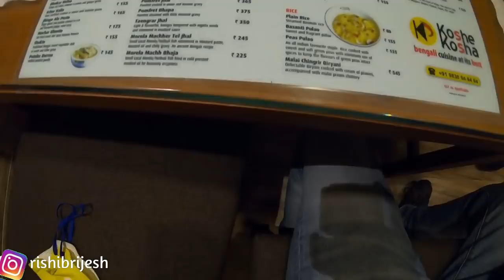Ilish Fish curry|| Koshe kosha siliguri |Coronation Bridge | Bengali thali | siliguri food vlogs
travel india with rishi , traveller rishi

1.My mobile
2. My dslr camera
3. my tri pod
4.My mic

Siliguri is a city in the northeast Indian state of West Bengal. It sits in the foothills of the Himalayas, surrounded by tea gardens. It’s home to the North Bengal Science Centre, with its digital planetarium and model T. rex. To the east is leafy Surya Sen Park, named after an independence activist, and the huge, white-domed ISKCON Temple. Farther north, the Salugara Monastery is a colorful Buddhist shrine.

Siliguri cuisine is a veritable mix of various cultures and places. Tourists can pick from cuisines such as Chinese, Bengali, Mughal and South Indian, depending on what one wants to eat. There are plenty of sweet shops scattered all over the city, so if you have a sweet tooth, don?t forget to try out the plethora of Bengali sweets available in the town.

A large Tibetan and Nepali population reside here and therefore, momos and Thukpa can be found commonly as street food.

Since it is only a transit town, there is not much to be expected in terms of quality of food but you do get a lot of variety. Non-vegetarians will find an entire host of options here as Red meat, birds, pork, fish, mutton, and seafood items are commonly eaten and therefore available in many eateries. Potoler Dorma (meat stuffed gourd), Bhapa Ilish (steamed Hilsa fish), Chital Muitha (fish koftas), Chital Kaliya ( a gravy based fish dish) give some spicy and delightful food choices to non-vegetarians.

Vegetarians options are also available in Bengali cuisine such as Pumpkin Bhujia (deep fried gram flour coated Pumpkin slices). Vegetarian Indo-Chinese dishes such as Chowmein are commonly available. Vegetarian momos, Thukpa, and common North Indian vegetables along with rice give a varied meal choice to vegetarians.